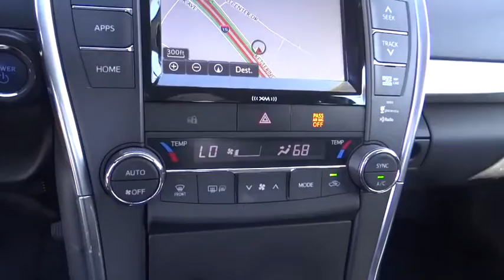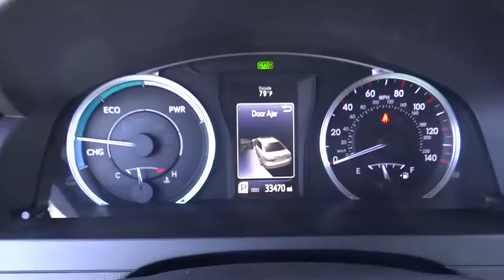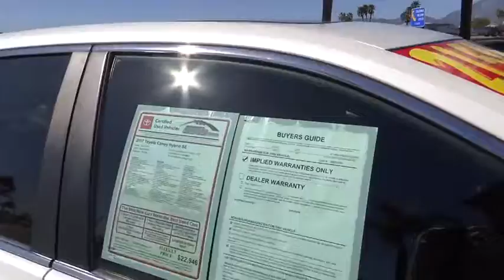2017 Toyota Camry Hybrid used, Ontario, Corona, Riverside, Chino, Upland, Fontana, CA 2086794P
2017 Toyota Camry Hybrid
2017 Toyota Camry Hybrid SE - Stock#: 2086794P - VIN#: 4T1BD1FK2HU221398

Crown Toyota
1201 Kettering Drive

2017 Toyota Camry Hybrid SE.  One owner and just 33k miles.  Factory moon roof and navigation!  Fully inspected with new tires installed.  Get the comfort, safety, reliability and great gas mileage you deserve today!  brbrbrbrAll Pre-Owned Toyota or Scion vehicles come with complimentary maintenance for one full year. Exclusively at John Elway's Crown Toyota! brbrbrbrToyota Certified Pre-Owned means you not only get the reassurance of a 12mo/12,000 mile Comprehensive warranty, but also a full 7 year and up to 100,000-Mile Powertrain Limited Warranty, a 160-point inspection/reconditioning, 1yr Roadside Assistance, trip-interruption service, rental car benefits, and a complete CARFAX vehicle history report.brbrbrbrCrown Toyota typically sells between 600 and 700 new vehicles every month making it a top five Toyota dealer in the nation! We get more clean, one owner trade-in vehicles than any dealer in the Inland Empire! Most car dealers have to buy their inventory from rental car companies or auctions. The vehicles that end up at auctions are usually those that other dealers have rejected for some reason. We rarely need to go out and buy inventory for our used car department. Please stop by soon and check out our huge selection of clean, one owner cars, trucks, vans and SUV's. Many of which are Toyota Certified with low interest financing and a great warranty built in! Shop the smart way at John Elway's Crown Toyota! brbrbrAt John Elway's Crown Toyota we focus on what's really important - your experience. One Price, Simple, No Games.